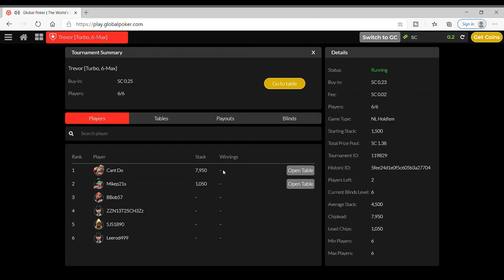global poker vlog pt 46 online poker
2 like
3 share
4 comment
5 enjoy the poker vlogs